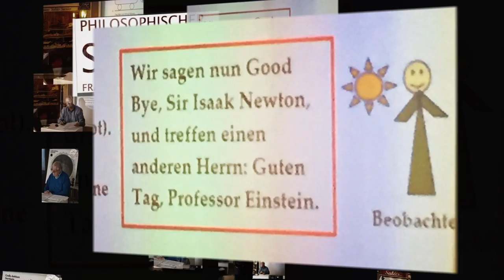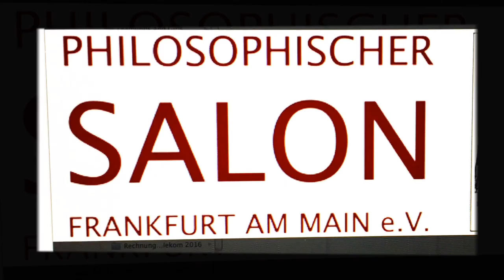Event Location Frankfurt Optisches Kabinett im Philosophischen Salon Frankfurt